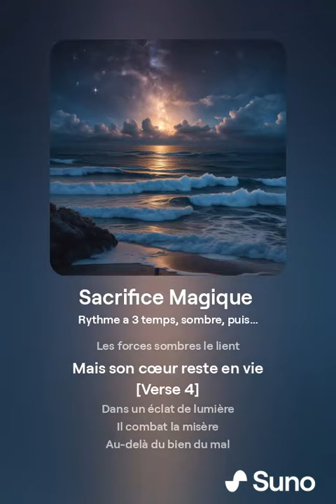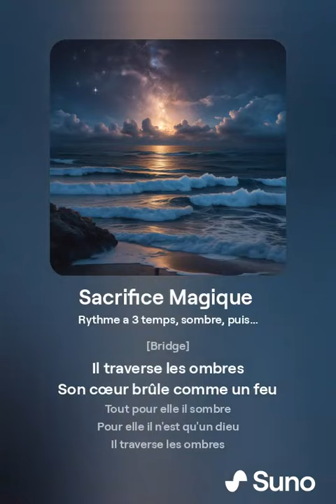sacrifice magique 2